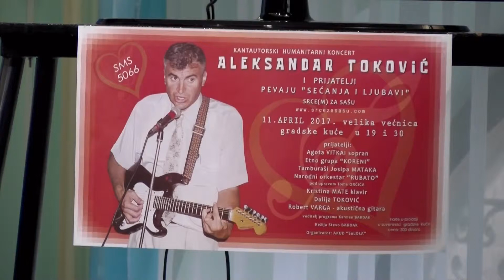Humanitarni koncert Srce(m) za Sašu